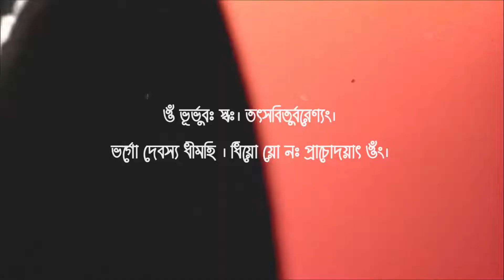Bengali Brahman Upanayana Ceremony Highlights~ChitroLipi Creation